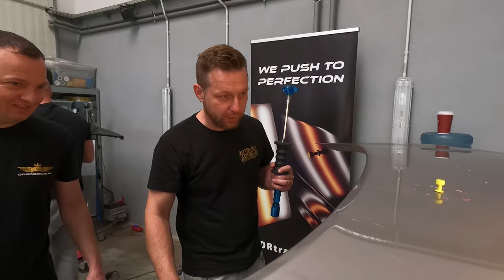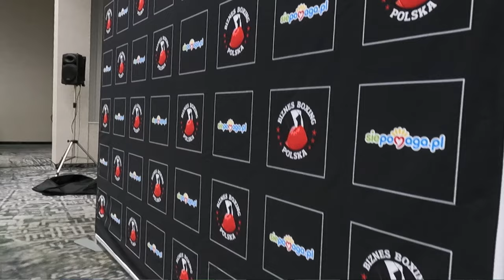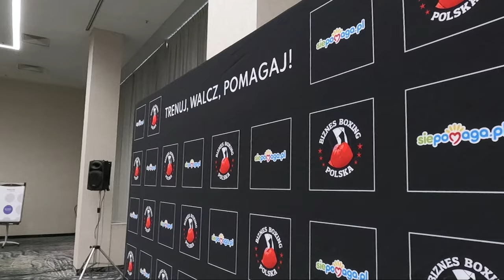Co robi LASKA ? BUNKRÓW NIE MA ALE WGNIOTKI SĄ ! #1 Vlog ze szkolenia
LINK DO SZKOLENIA PDR !

LINK DO BUSINESS BOXING POLSKA - Walki Łuksza